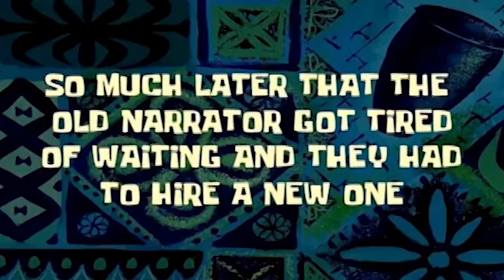AREA 51 BUT WE GOT ALL WEAPONS (Roblox-Survive in Area 51)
Hey Guys! We are back in Area 51!!
But this time we are going to get every Single Gun in the game!!!